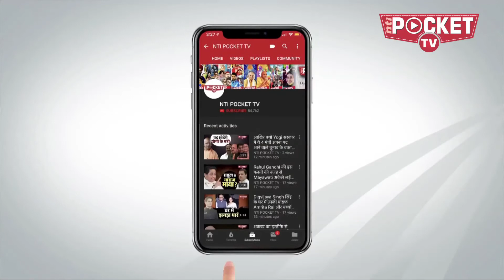धारा 370 हटाए जाने पर क्या कहती है जनता